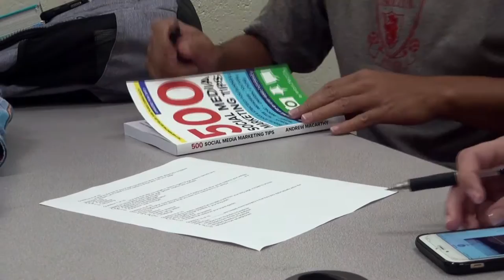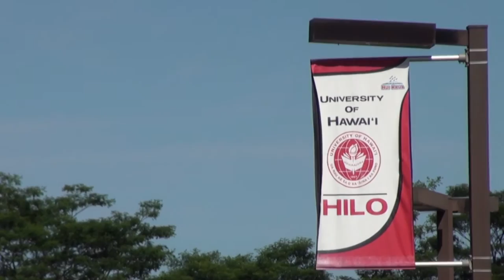University of Hawaiʻi Hilo - Island Home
Looking for a reason to stay in Hawai'i and get an education as well? Come to UH Hilo to enjoy the benefits of the island home as well as furthering your education!

Produced and created by UH Hilo student Destini Soares